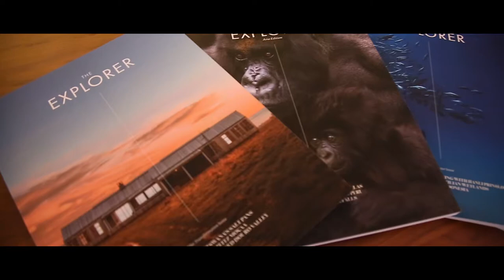Jacada Travel, RGS and Keith Ladzinski present "A Fragile Planet"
On March 9, Jacada Travel partnered with the Royal Geographic Society to host award-winning National Geographic photographer and filmmaker, Keith Ladzinski, as he spoke about his photo exhibition, 'A Fragile Planet', his works and his life.